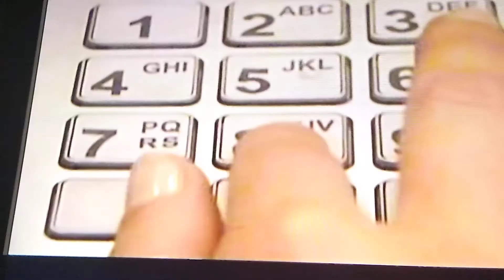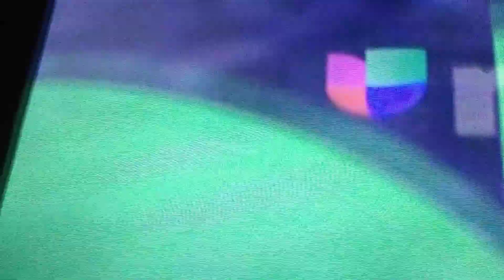Univision Unews Host Andrea Linares Sexy Legs Blue OutFit